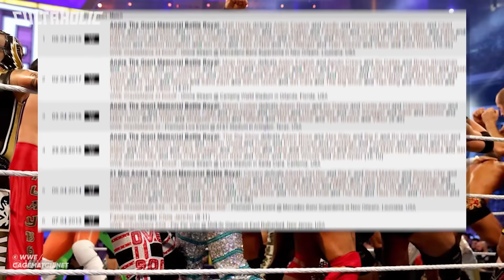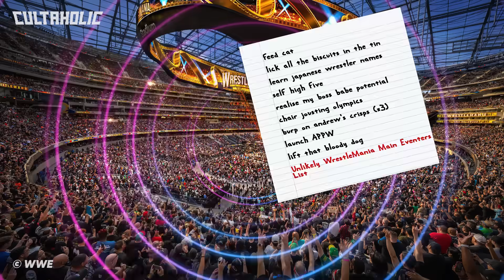10 Biggest WWE WrestleMania Falls From Grace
From Macho Man Randy Savage and Dean Ambrose to Big Show and The Miz, these are the 10 Biggest WWE WrestleMania Falls From Grace.